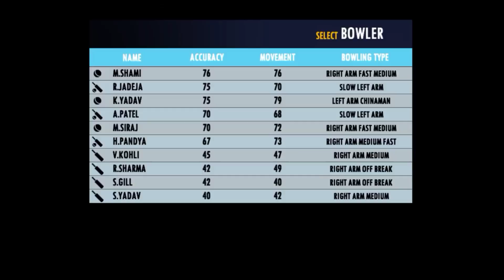Real Cricket 22 | Real Cricket 22 New Update | Rc 22